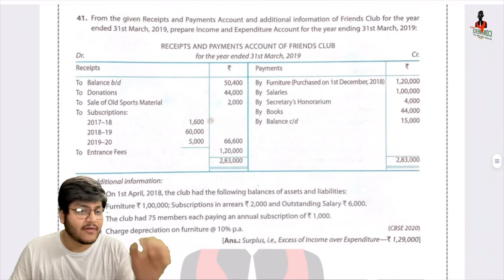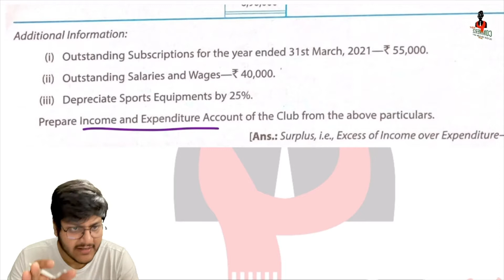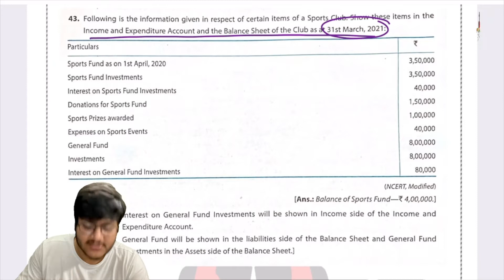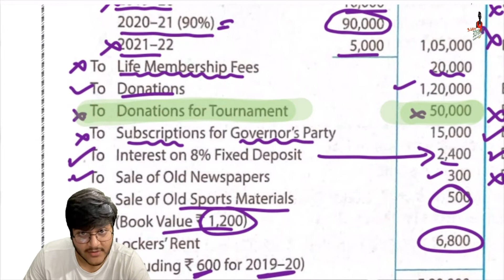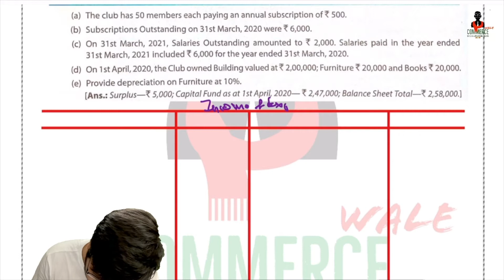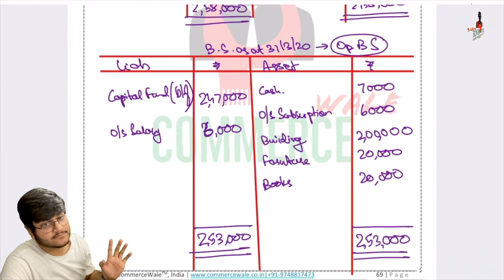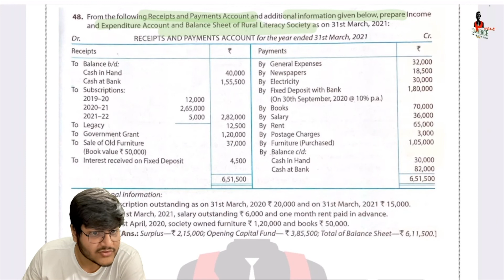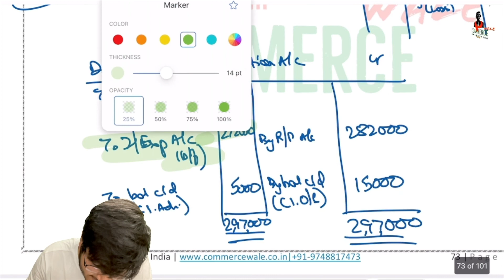Let's Solve TS Grewal! - Class 12 NPO Questions (Q41 to Q48) - 2022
Hello everyone!
CommerceWale brings you the complete solution to TS Grewal Exercise in this series. We will be solving all the chapters relevant for Term 2 Board exams to be held in 2022 for Class 12 Candidates.

The above questions have been solved from TS Grewal for CBSE Board for Class 12 for the year 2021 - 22.

Teacher in the video: Sagar Jain.

Link of the book

Questions covered in these videos are outlined here:

0:00 Introduction
0:43 Q41 [Friends Club]
17:51 Q42 [You Bee Forty Club]
27:04 Q43 [Sports Club - Extracts]
34:14 Q44 [Jaipur Sports Club]
47:00 Q45 [Youth Club]
58:25 Q46 [Premier Club]
01:20:53 Q47 [Royal Club]
01:36:55 Q48 [Rural Literacy Society]